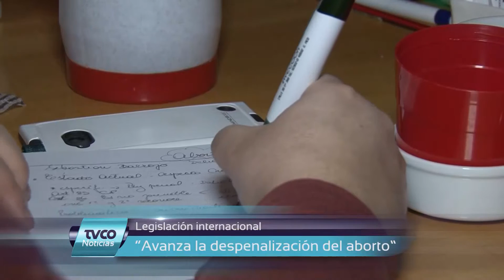TVCO Noticias 26 Mayo 2016 Bloque 2